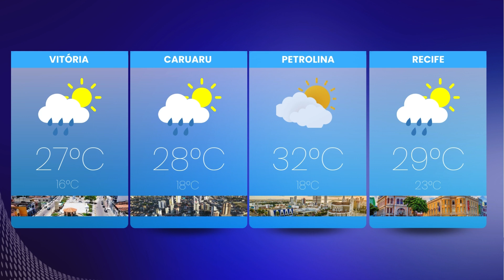Confira a previsão para o fim de semana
Dados apontam a previsão do tempo para hoje e todo o final de semana em Chã Grande, Vitória de Santo Antão, Caruaru, Petrolina e Recife.

🟢 Notícias todos os dias, com qualidade e na hora que você precisa saber.